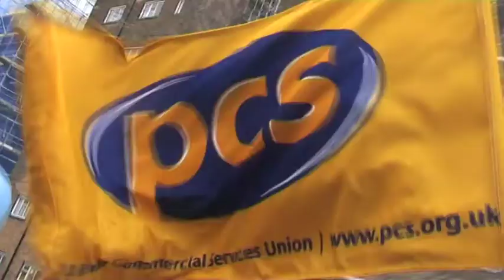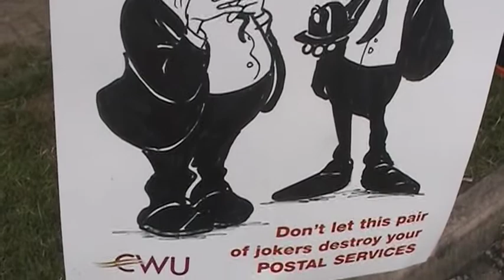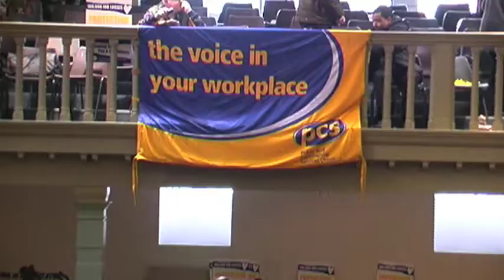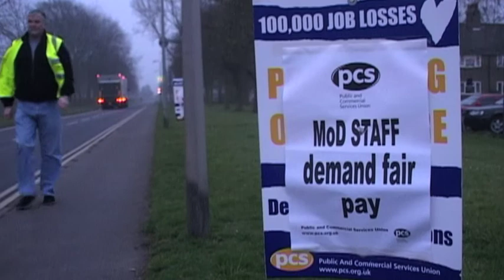PCS Political Campaigning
PCS has won respect throughout the trade union movement and beyond for our political
campaigning.

In June members will be asked to consider developing PCS political campaigning
strategy, including whether to expand the remit of the Political Fund so that PCS
could support candidates or stand them in elections where it would help us to defend
jobs, pensions, pay and public services.